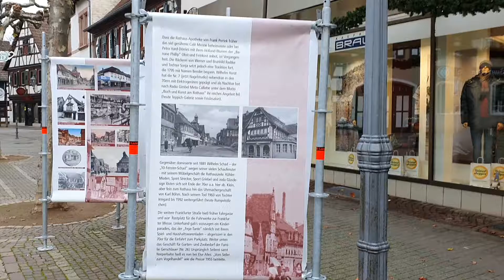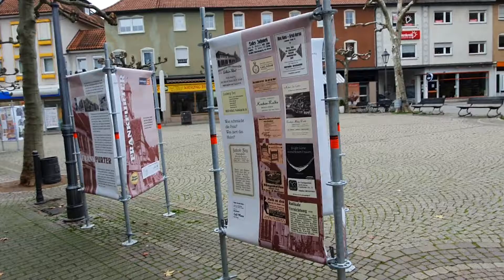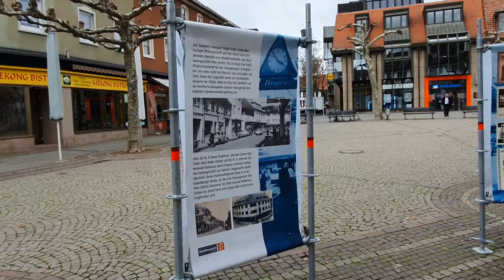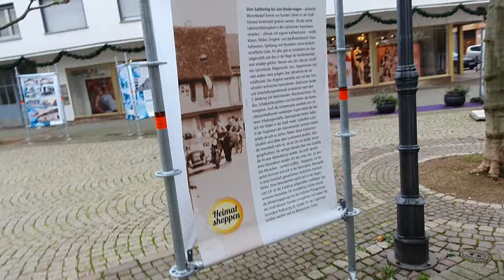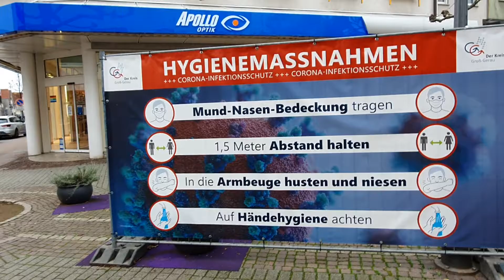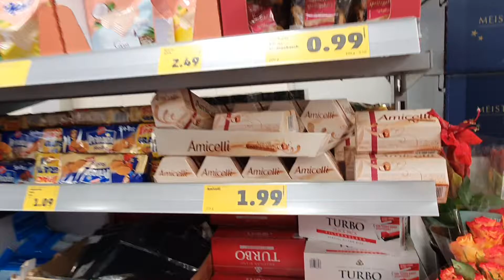GROSS GERAU ESKİ RESİMLERİ